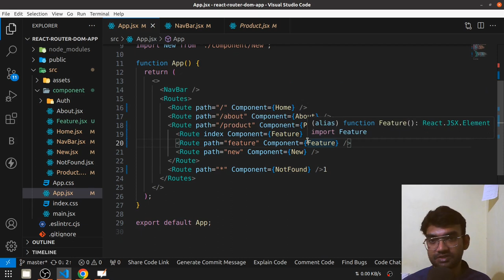React Router - 9 - Index Route Implementation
Explore how to define and implement Index Routes in React Router. This tutorial will guide you through the process of setting default content for parent routes and ensure your application displays the right content by default. Perfect for developers looking to enhance their React Router skills.

Timestamps:
0:00 - Introduction to Index Routes & Understanding Default Content
1:00 - Setting Up Index Routes & Implementing Default Content
2:10 - How Index Routes Improve Navigation & Conclusion

Further Learning:
Dynamic Routes in React Router (Upcoming Videos)